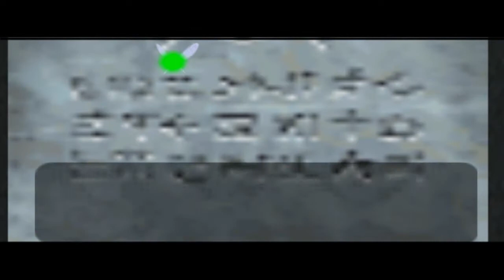Majora's Mask Randomizer Episode 17: Happy Reunion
In the midst of all the running around and worrying about Fire Arrows, it's important to recognize the moments that make your quest worthwhile.

Here's a bit of info on the Majora's Mask randomizer:

-It is a hack of Majora's Mask created by DeathBasket

-Your file name determines how your items are randomized. Using the same name again will have those items in the same location.

-The game starts in the Clock Tower as human Link with the Ocarina and Song of Time already in possession.

-All major items, quest objects, upgrades are randomized with a few exceptions.

-The Major Transformation Masks (Deku, Goron, Zora) are randomized amongst themselves.

-Bottle pickups are randomized amongst themselves.

-Waluigi apparently got tired of waiting and escaped today. It turns out the bars on his cell were too wide for his stick like frame. He was last seen swimming over the walls of Clock Town.

- All wallet sizes are increased. Kid sized=250, Adult sized =500, Giant sized= 999

-Heart Pieces, Songs, Tingle's Maps are not randomized (although Heart Pieces may actually be randomized amongst themselves, you just can't tell the difference)

-The following items are not random: Bombs, Bombchus, Small Bomb Bag (other sizes are), Lens of Truth, Mirror Shield, Zora Eggs, Kotake's Red Potion (only the first time when you get it in a bottle)

Some items may appear to be the normal items during cutscenes or opening chests but actually are something different. You have to check your inventory to see what glorious item the randomizer has gifted.

If you want to give the randomizer a try yourself, you should be able to find it here:
if you can't reach the site, this is the link you'd go to from there